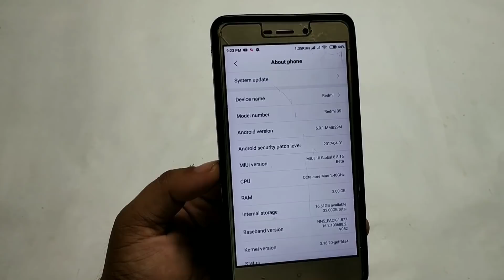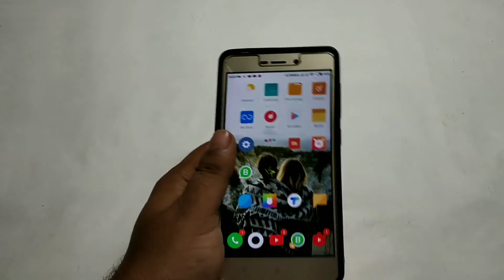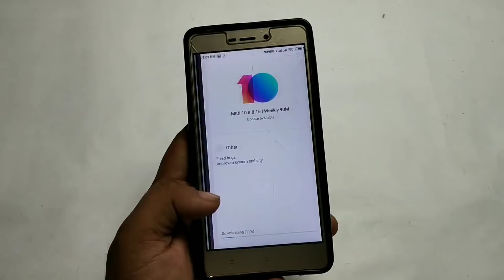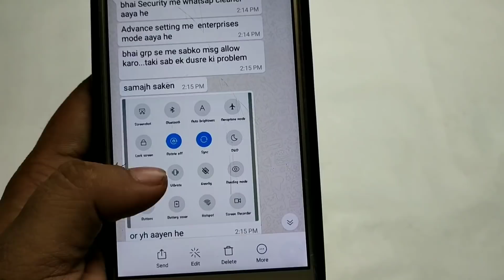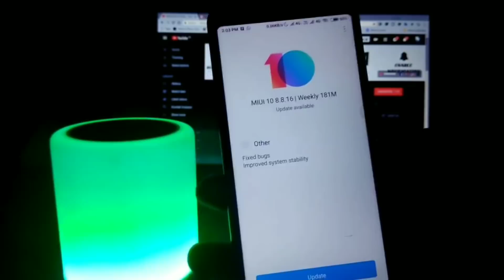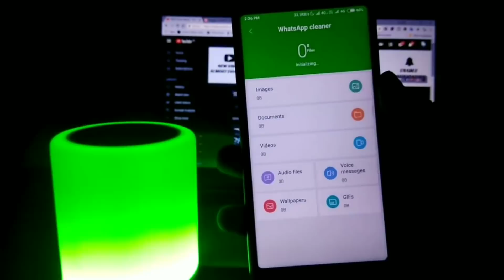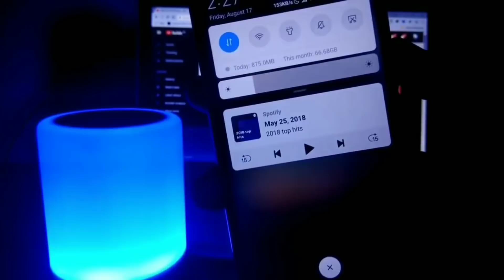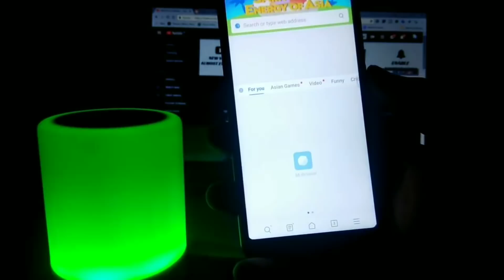MIUI 10 8.8.16 Global Public Beta Full Review , MIUI Enterprise Mode Whatsapp cleaner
Upgrade MIUI 9 To MIUI 10, Downgrade MIUI 10 To MIUI 9, Download MIUI 10 ROM